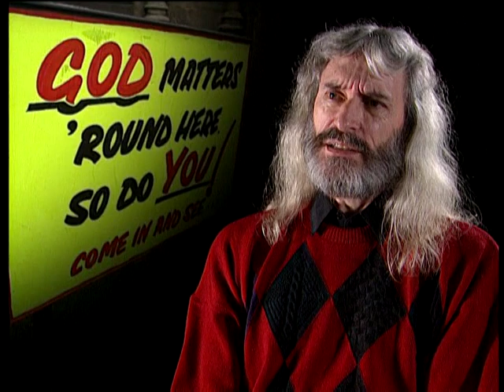Charlie Landsborough - No Time At All (From 'Shine Your Light' Video)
A Classic Performance from Charlie Landsborough, from the video 'Shine Your Light'